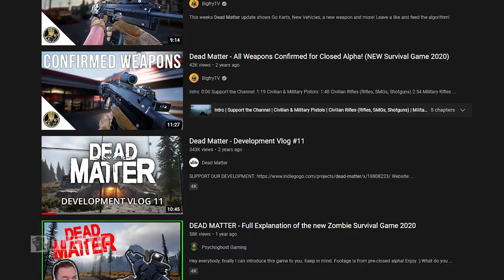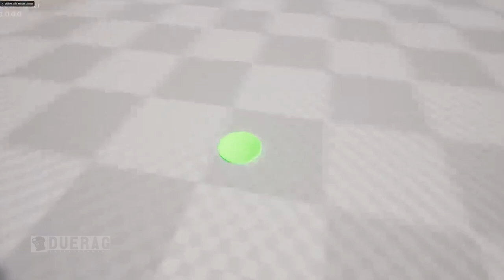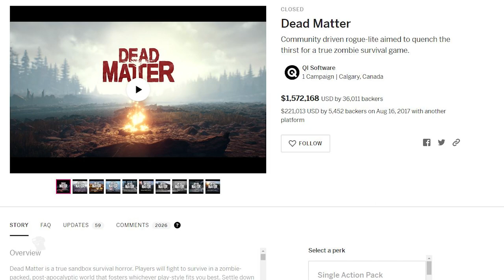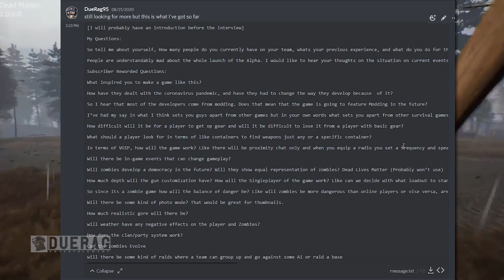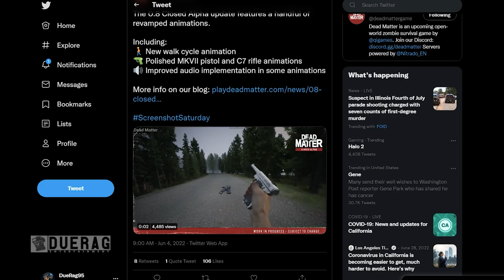Dead Matter - How I Got Bamboozled into Supporting This Game...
What is Dead Matter?

Dead Matter is a true sandbox survival horror. Players will fight to survive in a zombie-packed, post-apocalyptic world that fosters whichever play-style fits you best. Settle down and defend your home from outside threats with an expansive crafting and barricading system, cultivate and live off the land, or branch out, explore, and scavenge whatever vehicles, weapons, and food you may find in a zombie-plagued Alberta - alone, or with your friends. Dead Matter is a community driven, crowd funded survival game that aims to quench the thirst for a true zombie survival sandbox. Initially funded in August of 2017. We aim to bring the game to Steam Early Access shortly after our closed testing period.

Dead Matter caters to a multitude of survival playstyles that can be mixed and matched, affording players an infinite amount of ways to survive in post apocalyptic Alberta.

We've been hard at work over the past 9 months to bring Dead Matter to life. After many hardships the foundation has been laid and we're now working on fleshing out key content. We always listen to feedback that our fans give us and truly appreciate all of the support we've been shown thus far.

Songs Used;